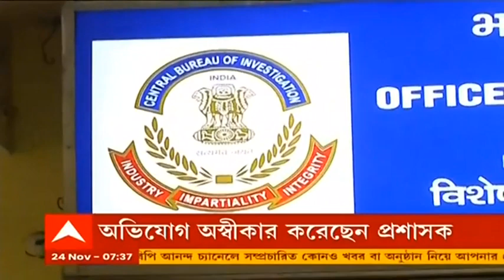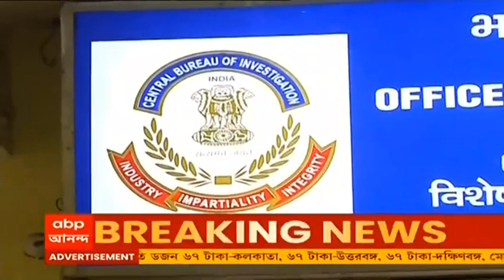Calcutta High Court: স্কুলে গ্রুপ-ডি কর্মী নিয়োগে দুর্নীতি মামলায় হাইকোর্টের সিঙ্গল বেঞ্চের নির্দেশক